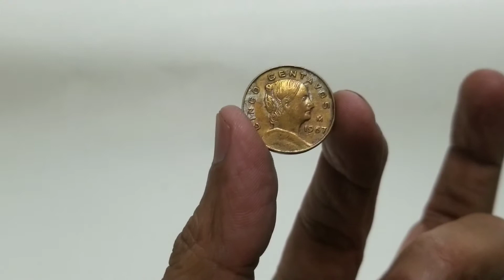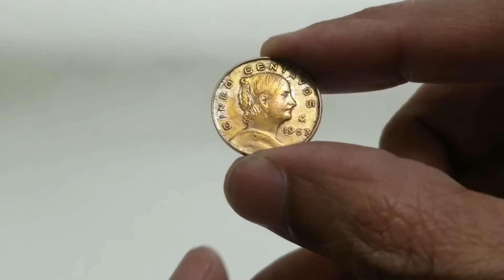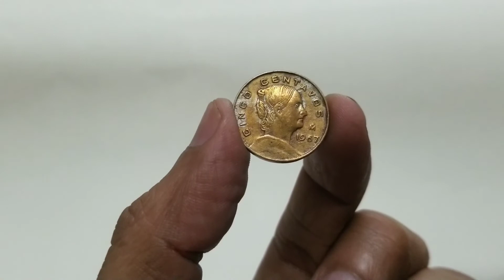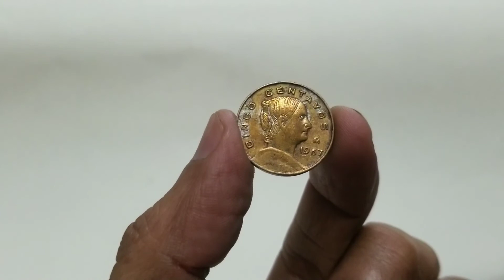Mexican 5 Centavos coins Year 1967 at Asim Coins and Hobbies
Today’s video about Mexico country coin of 5 Centavos Year 1967 at Hobbies and Earning. It is also worth money coin as well as Rare Coin of Mexico Country.

For new tips and videos.

I also have a Facebook Page Hobbies and Earning